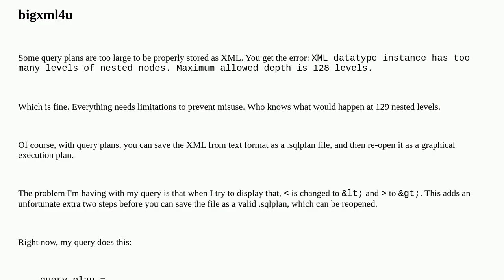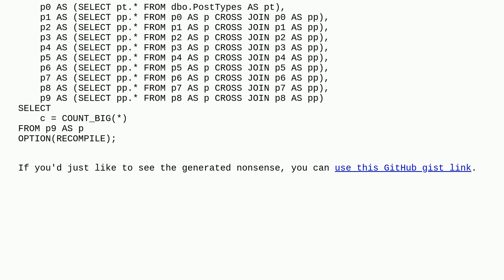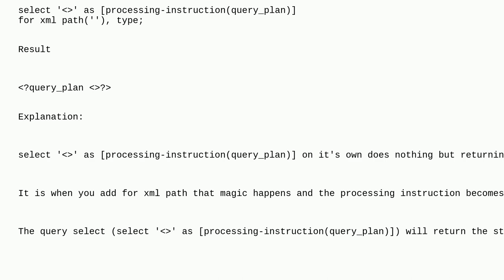Dba: XML Query keeps converting to &lt; and to &gt;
XML Query keeps converting  to &lt; and  to &gt;

A special thanks goes out to the awesome community

  xml sql-server xquery